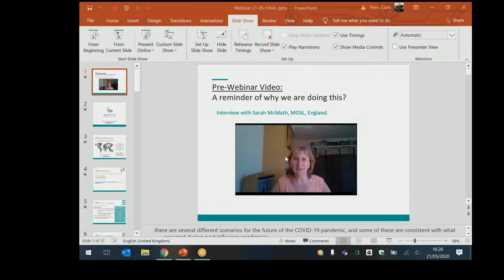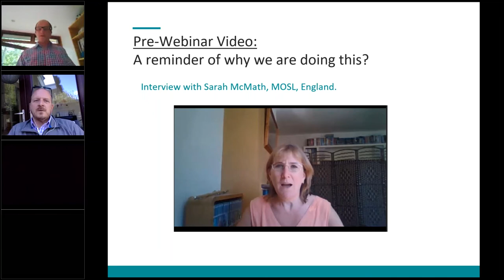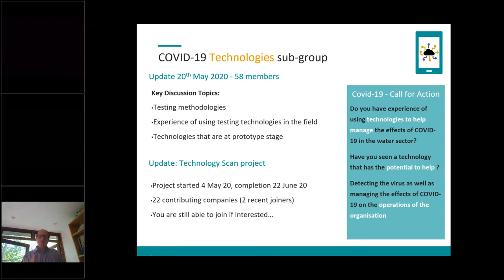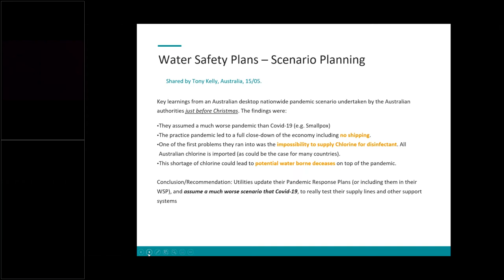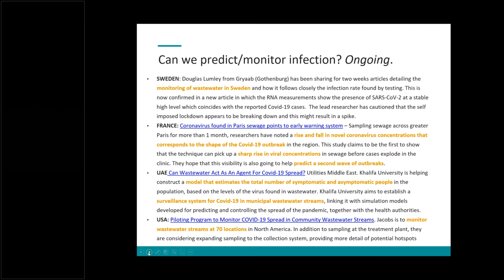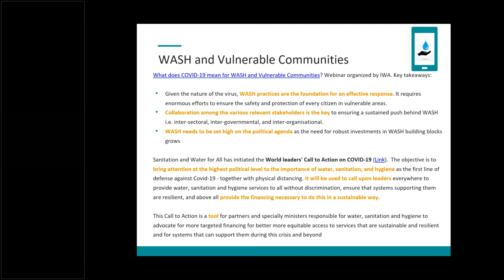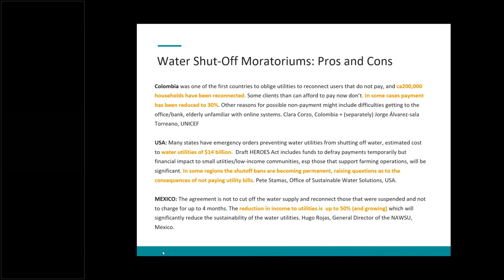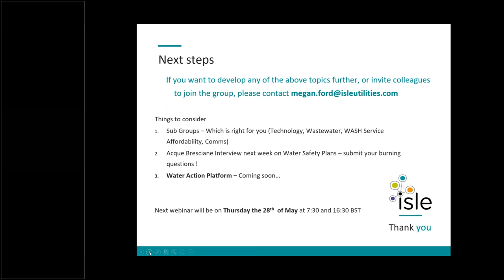Isle's Covid 19 Response Webinar 21-05-2020